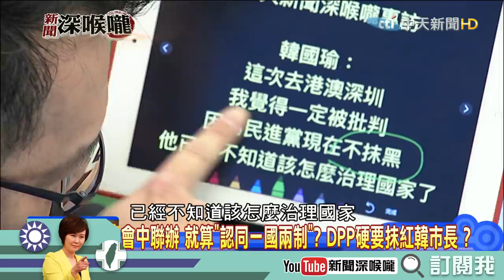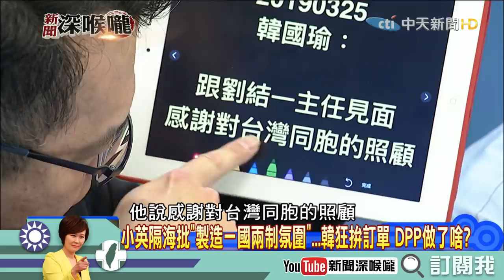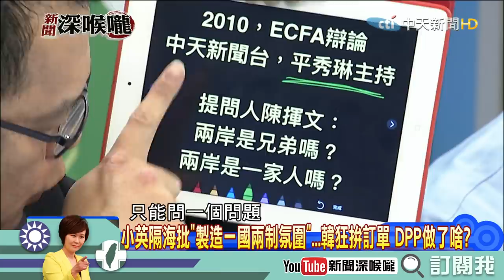《新聞深喉嚨》精彩片段 訂單簽越多民進黨抹越兇？打壓再打壓？